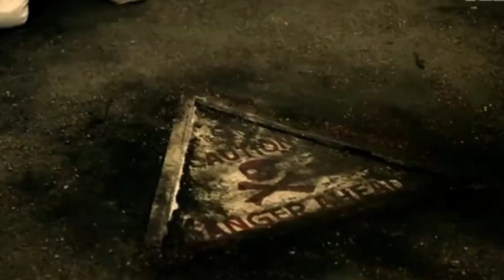Kosandra X Rocky Bhai edit by Tarun Edit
App used
1 capcut
2 PicsArt
3 Inshort